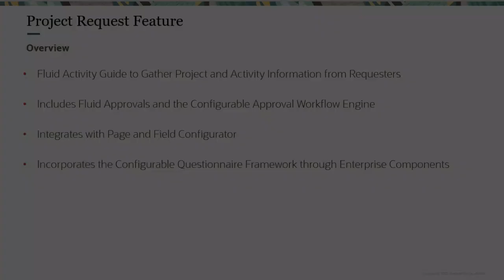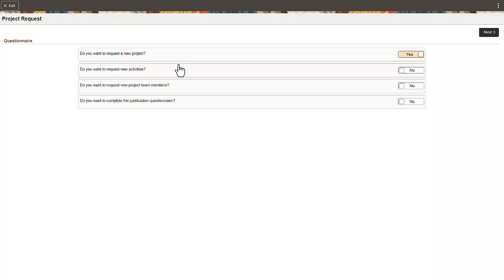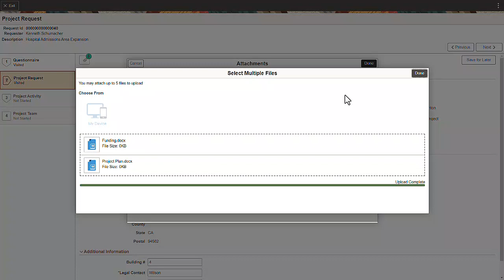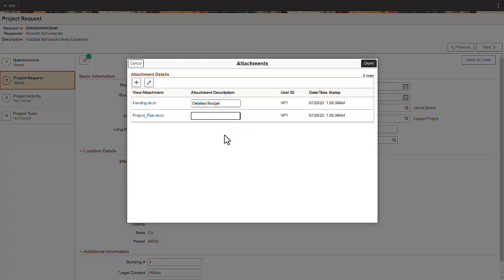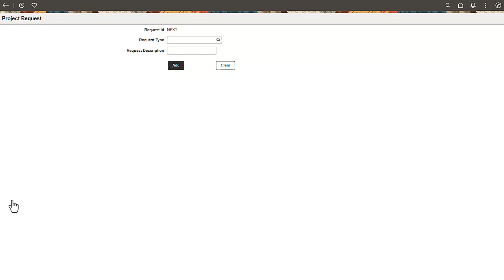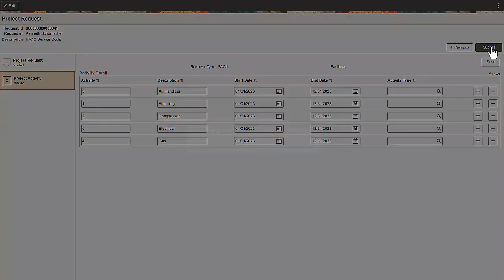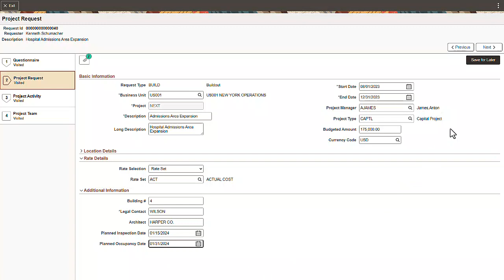PeopleSoft Project Requests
The PeopleSoft Project Request feature is a guided process that gathers information from requesters to create projects and activities. You can configure your approval routings using the approval workflow engine and fluid approvals. The information shown on the request can vary with your role and the request type, since this feature is integrated with the Page and Field Configurator. A configurable questionnaire, available through Enterprise Components, allows you to gather additional organization specific information from the requester.